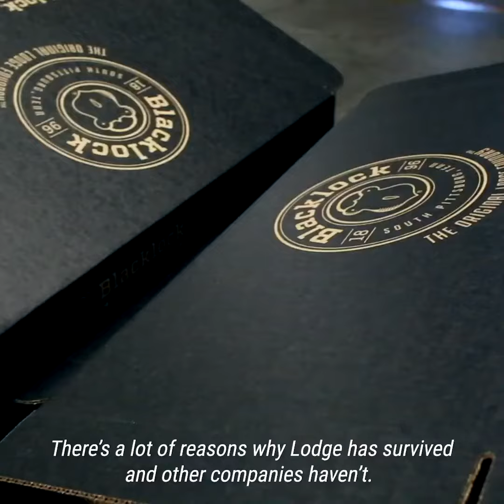Mαντεμένια Σκεύη Μαγειρικής Blacklock "The Original Lodge Foundry"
Blacklock Lodge Premium η prremium σειρά μαντεμένιων σκευών μαγειρικής από τη Lodge Cast Iron.